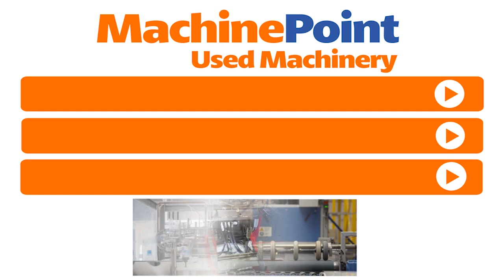MAGIC ME-L2/D-XL Used EXTRUSION BLOW MOULDING MACHINES UP TO 10L - MachinePoint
█► MachinePoint presents you a used Extrusion Blow Moulding machines up to 10L for sale from year 2011. The brand is MAGIC and model is ME-L2/D-XL. The Container size with actual configuration is 0,25 l. This machines is classified under Blow Moulding\Extrusion Blow Moulding Machines and Extrusion Blow moulding for PP/PE/PVC in MachinePoint inventory.